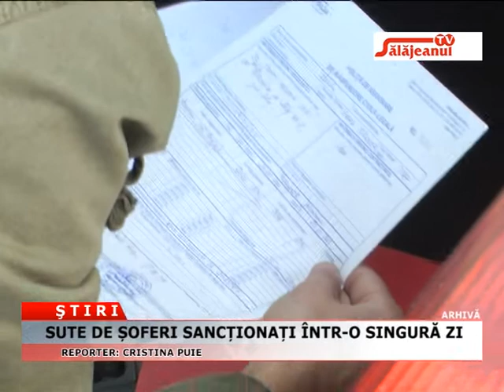SUTE DE SOFERI SANCTIONATI INTR O SINGURA ZI